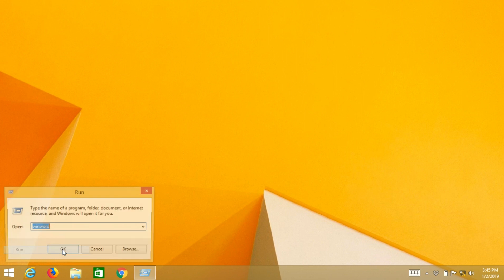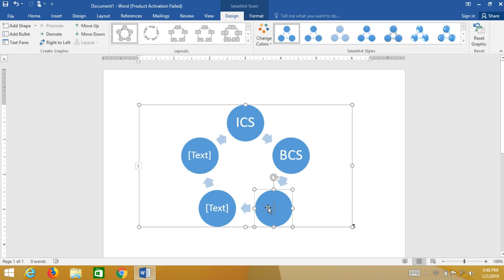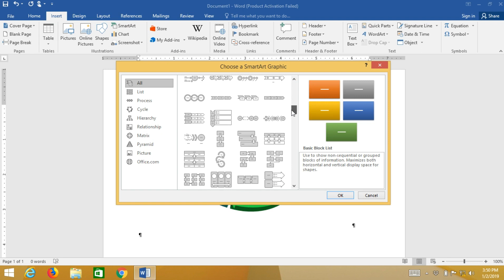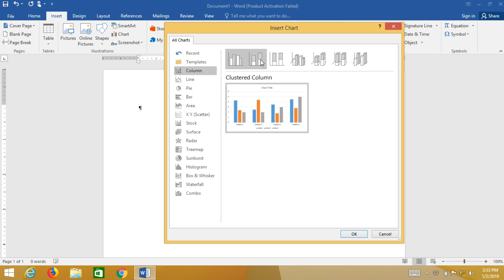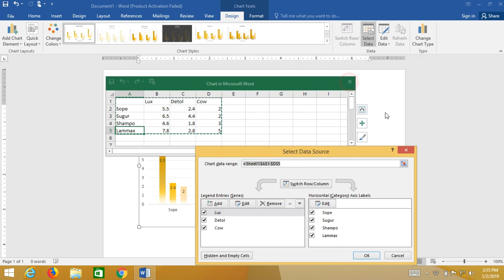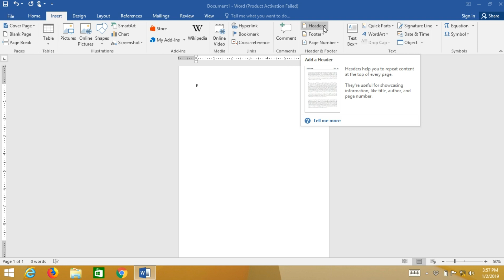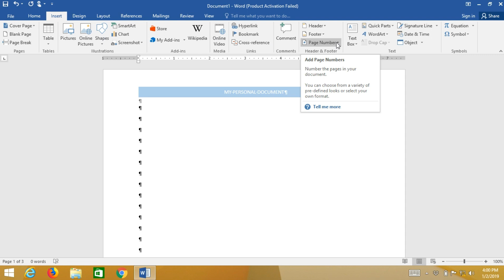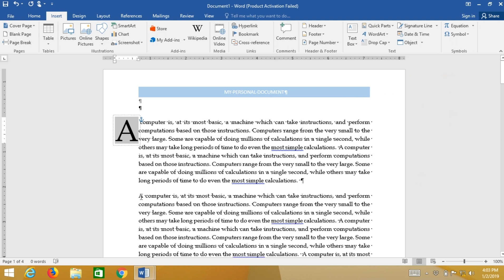Lecture 4: Microsoft Word 2016 using Smart Art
Hope you like my all MS Word 2016 Video and also Try these Lectures at your Home & Office.